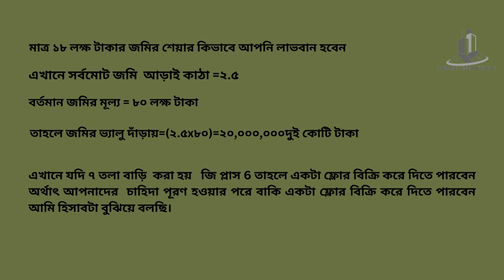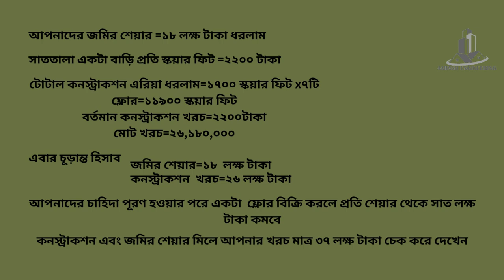land sale মোহাম্মদপুর স্বপ্নের জমিতে বিনিয়োগ মাত্র ১৫ লক্ষ টাকা শেয়ার যোগাযোগ করুন আমাদের সাথে l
চন্দ্রিমা মডেল টাউন মোহাম্মদপুর স্বপ্নের জমিতে বিনিয়োগ করতে পারেন মাত্র 18 লক্ষ টাকা শেয়ার আজই যোগাযোগ করুন আমাদের সাথে
আপনার বাড়ি কি পুরাতন অতবা ঝুঁকিপূর্ণ?
ভুমিকম্প সহনীয় বাড়ি ?
বিল্ডিং কোড আনুসরন না করে বাড়ি নির্মাণ করেছেন?
আপনার স্বপ্নের বাড়িটি  আজই ইনস্পেকশন করতে পারেন।
ইঞ্জিনিয়ারিং এর গাণিতিক বিষয় এবং কয়েকটা পরীক্ষার মাধ্যমে  জানতে পারবেন আপনার বাড়িতে কি সমস্যা !
 Buildup Engineering  এর সার্ভিস সমুহঃ 👇
✔️ Building Design and construction
✔️ Architectural Drawing and Design
✔️ Subsoil Investigation (Soil test)
✔️ Construction Work
✔️ Foundation Design
✔️ Duplex House Design
✔️ Critical House Renovation
✔️ House Renovation Design
✔️ Retrofitting Design
✔️ Crack Repair
✔️ Research and Development
✔️ Plumbing Design
✔️ Ground Improvement
✔️ Sand Compaction Piling
✔️ RAJUK Drawing Sheet Making
✔️ Municipality Drawing
✔️ 3D Visualization
✔️ Landscape Design
✔️ Pilling Work
✔️ Construction materials support